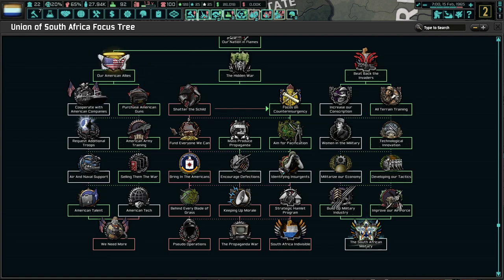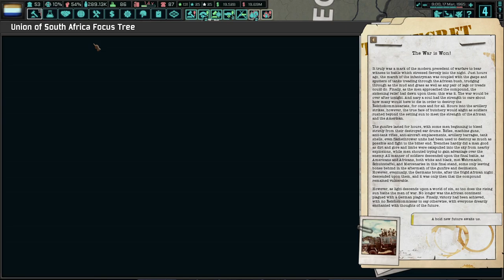GOD SAVE THE QUEEN! (FINALE) Hoi4 - TNO: Last Days Of Europe, South Africa (Monarchy) #4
South Africa is in a rough position. On the outside, we have Nat'l Socialists who want us dead. On the inside, things are also quite perilous. With the Boers getting uppity, Africans getting tired of oppression, we hope we can come out of internal divisions stronger than ever!